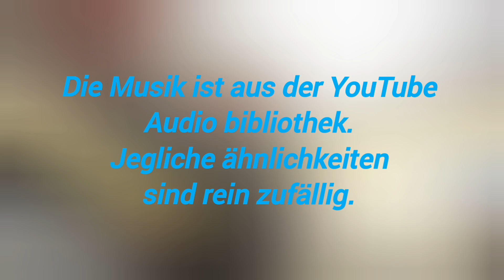Manuel und FLY Folge 13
Manuel und FLY (Ab 13. August 2024)
Nach eine Serie von Manuel.B.
Und dem Bors_Zoo Studio
Serien Idee Manuel.B. im Jahr  2017 & 2018
Alle Filmrechte Sind und Bleiben Bei Manuel.B.